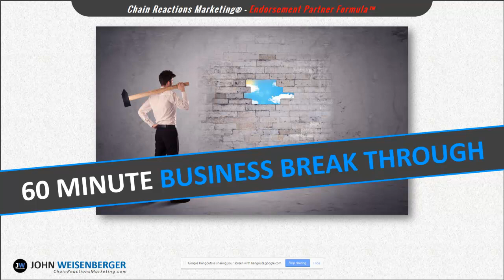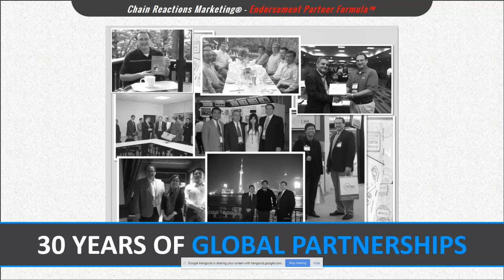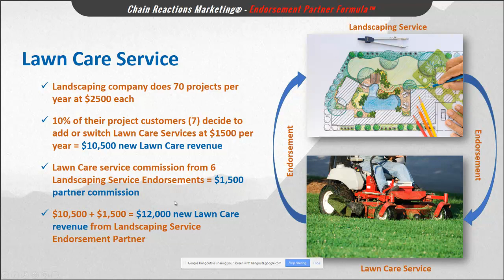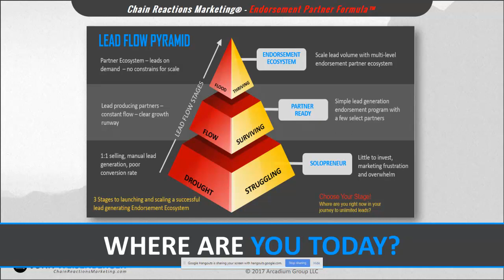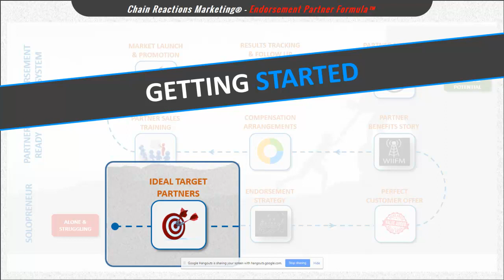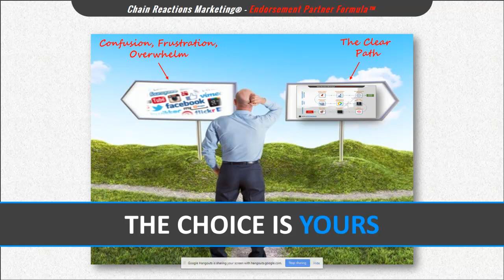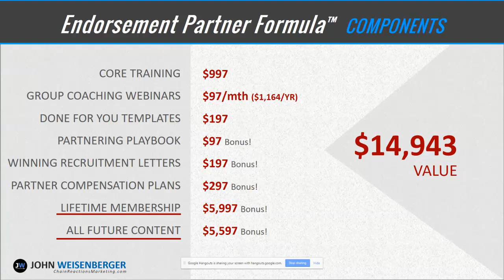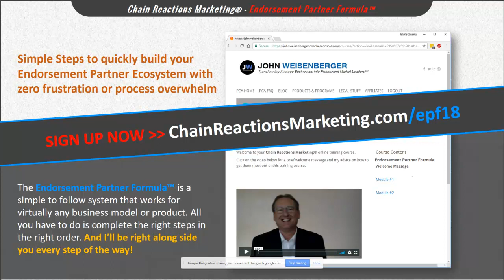Endorsement Partner Formula Webinar Replay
The topic we’re going to talk about today is all about relationship building and connecting with other people and their businesses. Specifically we’re going to be talking about strategic alliances in the form of Endorsement Partnerships.

Now some of you may have heard the terms Strategic Alliance partner, Joint Venture partner.. Affiliate partner… Referral partner… etc., and these are all common names for a cooperative business alliance but Endorsement Partnerships are something special… they’re special in the fact that they’re more than just someone referring you and your business.

When someone endorses your products or services they’re putting their reputation on the line and telling the world that the know, like and trust you to be their source of something valuable. And that’s why Endorsement Partnerships are such a powerful business building strategy as you’ll see here today.